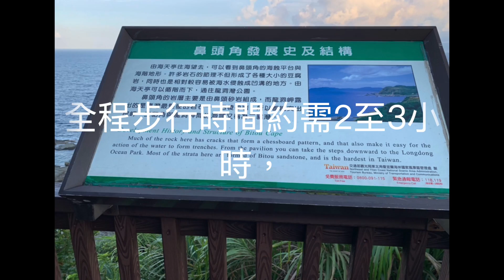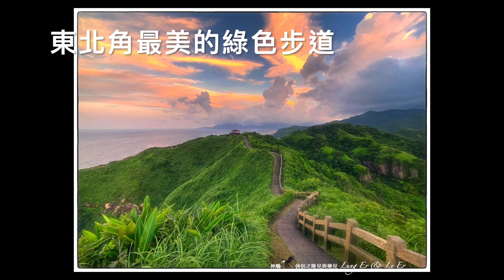鼻頭角風雲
＠瑞芳＃鼻頭角公園＃新北市